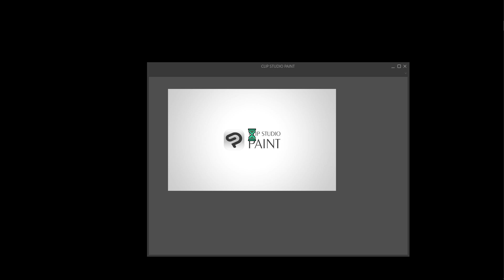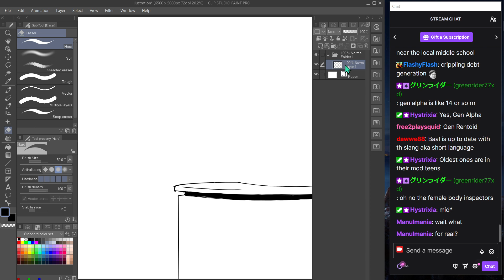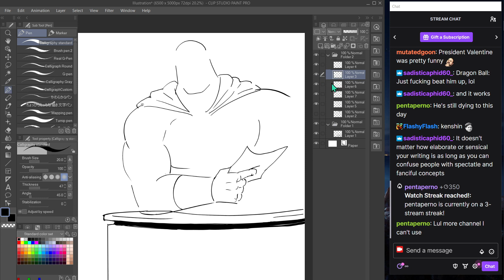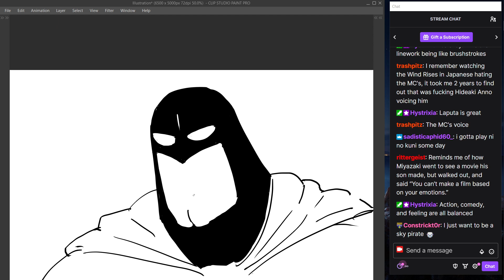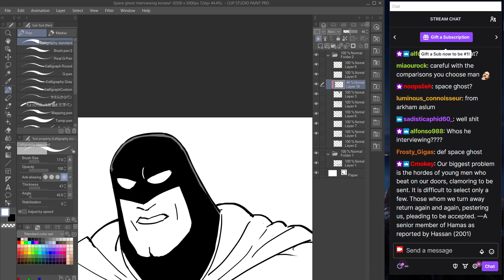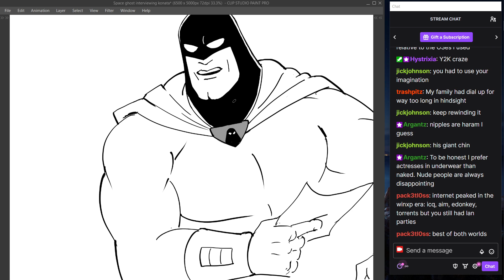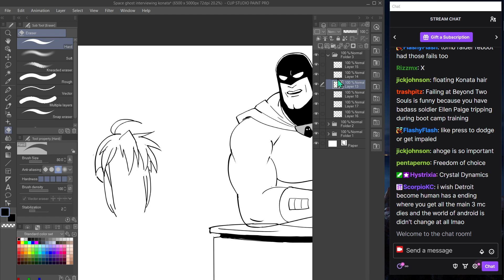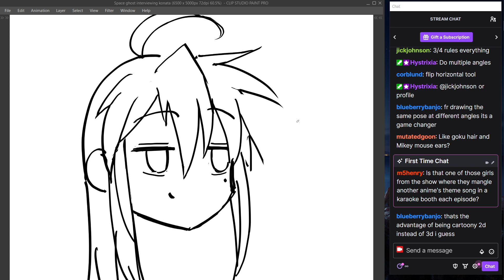4 17 24 BaalBud Space Ghost interviewing ANIMAY girl